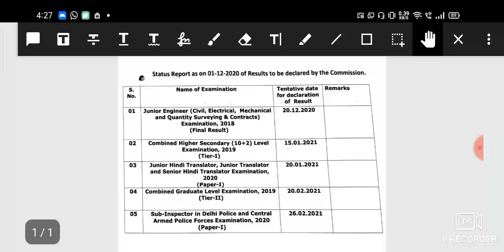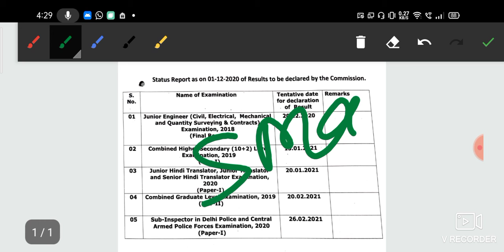SSC All Exam Result Date Out| CGL TIER-II Result,CPO, JE,CHSL Tier-1 Result Date 2020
SSCCHSL2020TIER-1ResultDate
SSC_CHSL_TIER-1_Expected_Cutoff_2020

SSC CGL 2019 result date out
SSC CHSL 2019 tier 2 result date out
SSC CPO Pre Result date out
SSC CGL 2019 tier 2 result date out
SSC CHSL 2019 tier2 result date out
SSC new notifications
SSC official Notification
SSC latest official Notification
SSC JE 2018 result date out
SSC JE 2018 final result date out
SSC JE 2018 final result out
SSC
SSC notice
SSC CHSL 2019 tier 2 expected cutoff
SSC CPO 2019 expected cutoff
SSC JE 2018 final cutoff